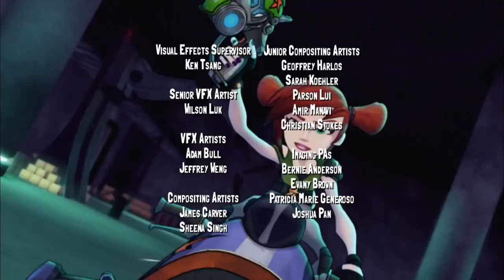The Slug Run & Mecha Mutiny [FULL EPISODE COMPILATION] | Slugterra: Episode 6 & 7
The Slug Run - The Slug Run is the ultimate, off-road, no-holds-barred, cross-cavern Mecha Beast race. Unfortunately, the only thing lower than the odds of beating the three-time champ — who’s now racing for Dr. Blakk — are the odds of Eli making it to the finish line in one piece!

Mecha Mutiny - When even Kord can’t find a way to fix what’s wrong with the new upgrades to the Shane Gang’s Mecha Beasts, it’s time to go to the source: the wondrous Mecha Forge! Hoping to find the cause of the glitch, the gang instead uncovers a huge conspiracy – hatched by Dr. Blakk!